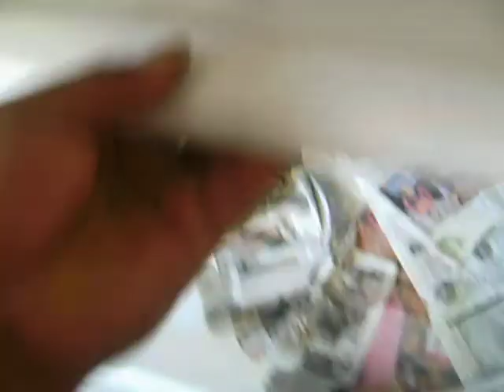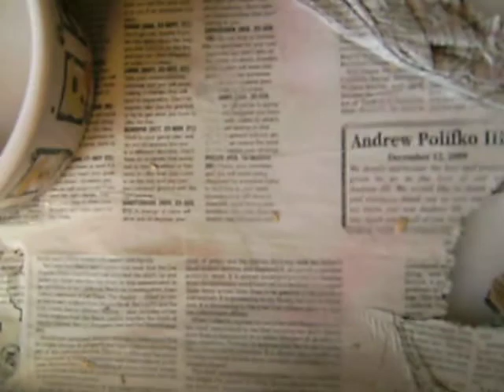ball pythons collection update part #2.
This is part two on my ball pythons update on my males morphs and some more females